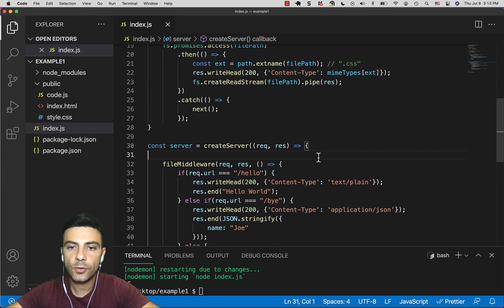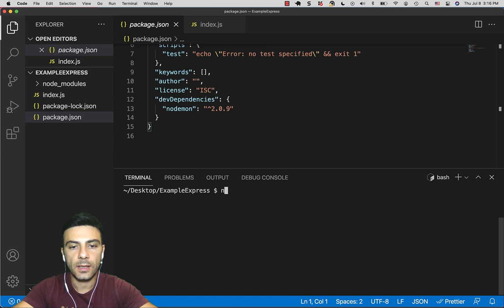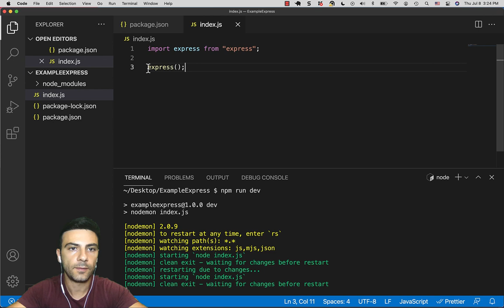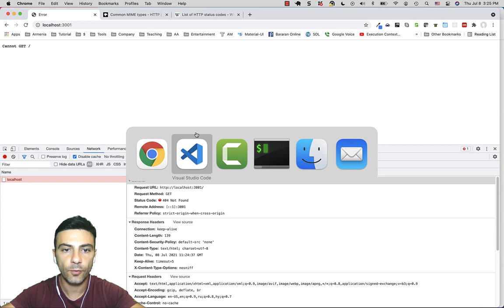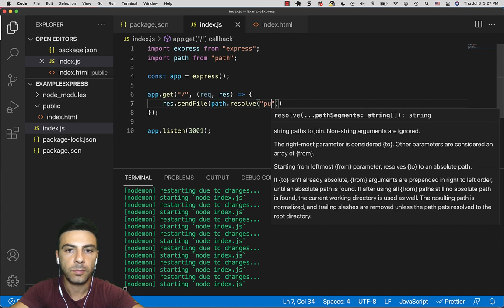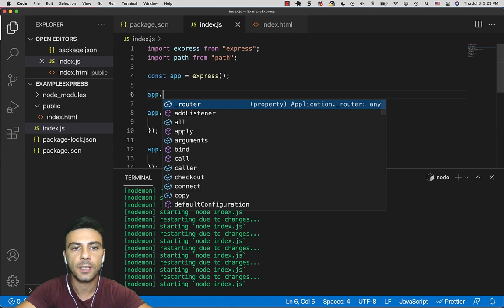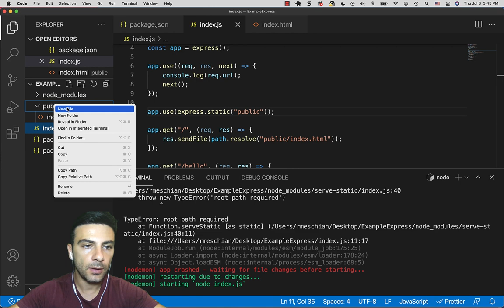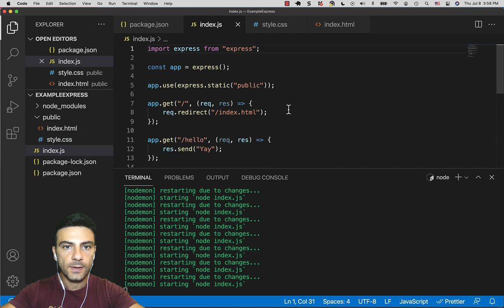ExpressJS - Ներածություն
Հղումներ